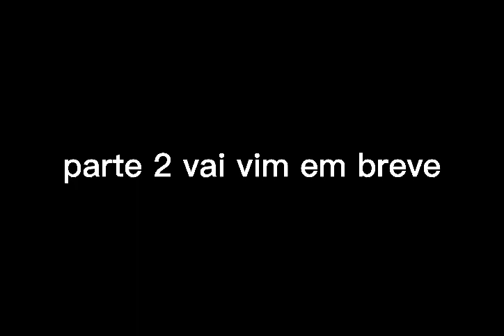withered bonnie animations vs pedro peter rodrigues parte 1